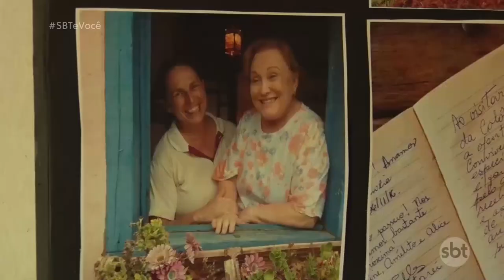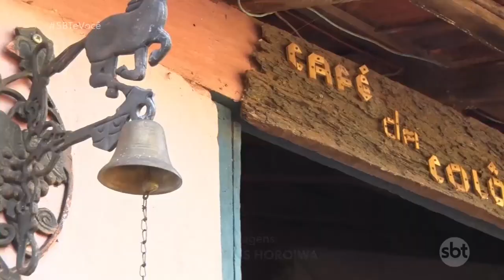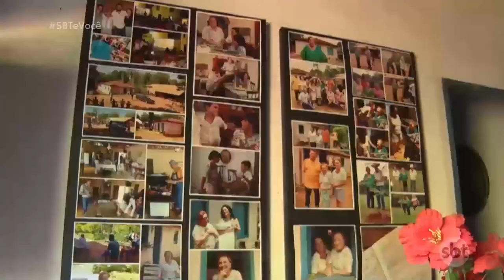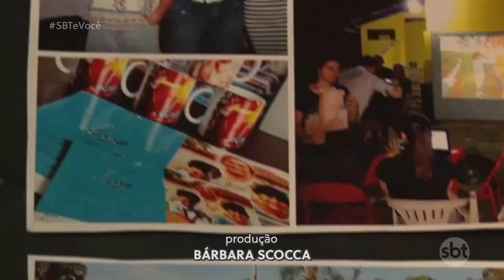Cineasta explica como fazer um filme